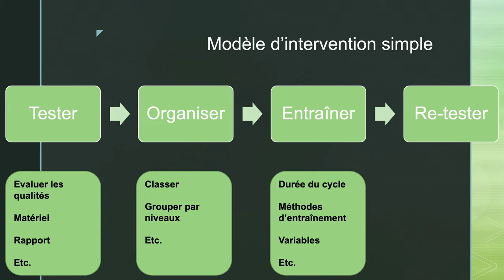UMPC #16 : Préparation physique/coaching sportif = un modèle d’intervention simple!(étape par étape)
Une minute pour comprendre la notion de modèle d'intervention, à travers un exemple de mise en place simple. Que ce soit en coaching sportif ou en préparation physique, la question peut être récurrente : Comment structurer la prise en charge de ses clients/sportifs ?
A travers ce modèle simple, il s'agira d'y voir plus clair sur une méthode de mise en place, évidemment non-exhaustive.

REFERENCES :
- "A Simple Calculation Method to Classify and Individualize Sports Training: Ranking and Classification", Merino-Munoz & al., 2021.